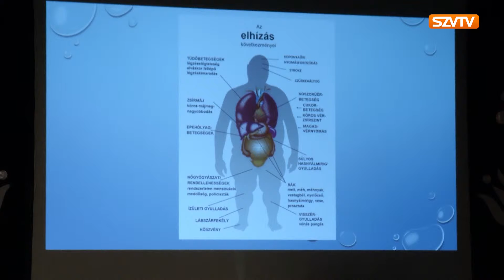Konferencia az egészséges életmód jegyében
A Szerencsi Tankerületi Központ szervezésében tartottak konferenciát, április 4-én a Rákóczi-vár Színháztermében. A szakmai előadásokon szó volt többek között a sportolás és az egészséges életmódra nevelés fontosságáról, valamint a gyermekkori elhízás veszélyeiről is. Az eseményen jelen volt Kovács Katalin háromszoros olimpiai bajnok is, aki sportolói pályafutásáról beszélt a megjelenteknek.